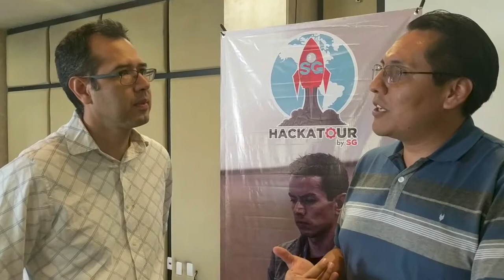[Hackatour MTY] entrevista con Juan Jesús González - Secretaría de Salud federal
Platicamos con Juan Jesús sobre su trabajo en la secretaría de salud y su experiencia en el Hackatour Monterrey.

El Hackatour Monterrey fue organizado por Software Guru y presentado por Polaris HealthTechCenter

*Vitamin water